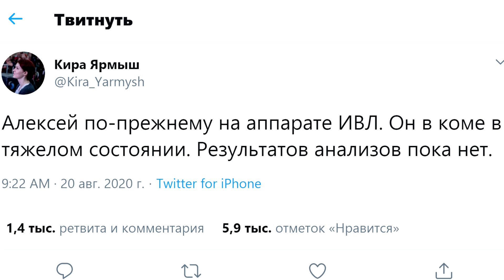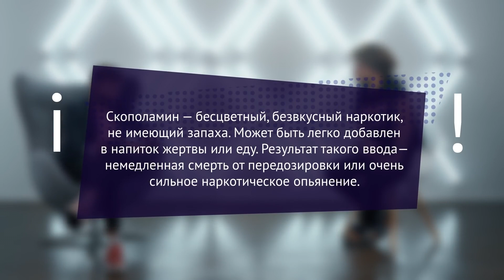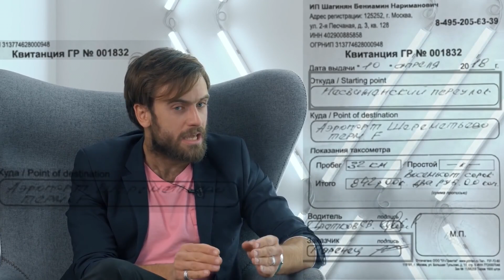Навальный в коме: его отравили? | Пётр Верзилов о своём отравлении в 2018 году и его последствиях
Сегодня Алексея Навального госпитализировали больницу с токсическим отравлением. Похоже, ему что-то подсыпали в чай. Эта история сильно похожа на отравление участника «Пусси Райот» и издателя «Медиазоны» Петра Верзилова. В 2018 году его госпитализировали в московскую больницу в тяжёлом состоянии. В марте 2019 года мы снимали с Петром выпуск ЛСД, и там он подробно рассказывал о своем отравлении и его последствиях.